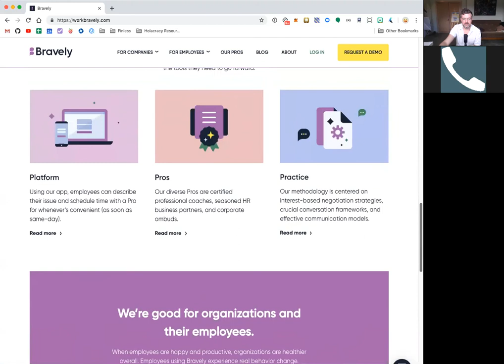Interview: What is NLP? • Landmark Education • Holacracy